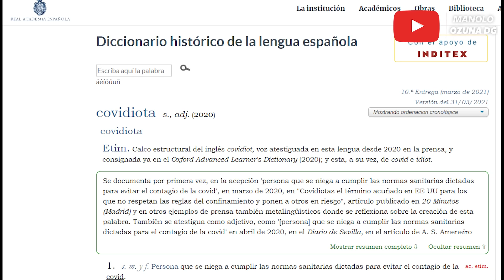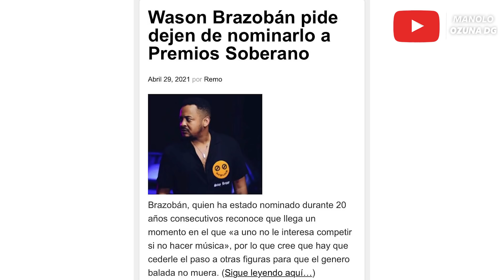NO ES POR AZARAR - POSIBLE DIVORCIO DE DANILO? - ALA JAZA - BETTY GERONIMO - POLICIA DOMINICANA